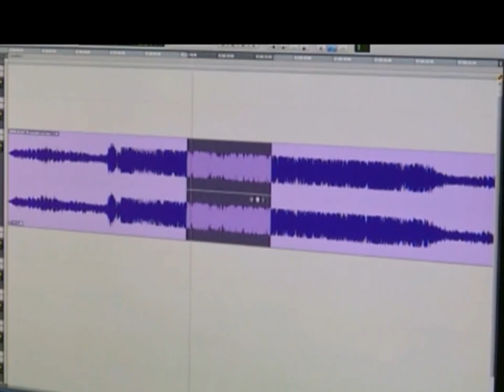LEGA NORD: IERI SU ORDINE DEL TRIBUNALE DI GENOVA SEQUESTRO DEI CONTI CORRENTI DI DIVERSE SEDI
Ieri su ordine del tribunale di Genova è scattato il sequestro dei conti correnti di diverse sedi della Lega Nord tra cui quelle di Imperia, Sanremo. Salvini parla di attacco alla democrazia.